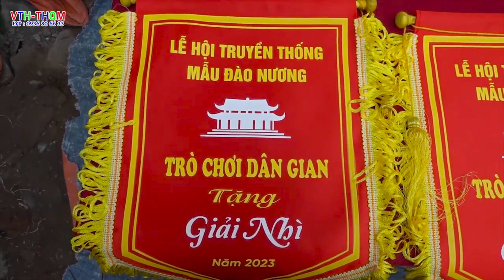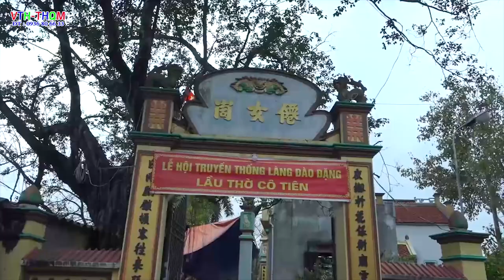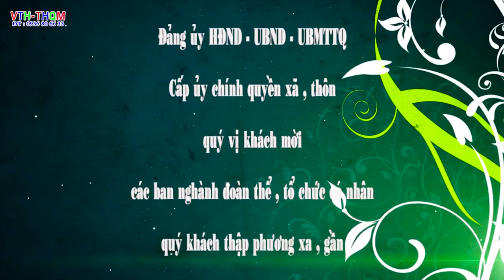Festival LANGDAODANG 2023 l Lễ hội truyền thống làng đào đặng p3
Festival LANGDAODANG 2023,  Lễ hội truyền thống làng đào đặng p3 bản đẹp